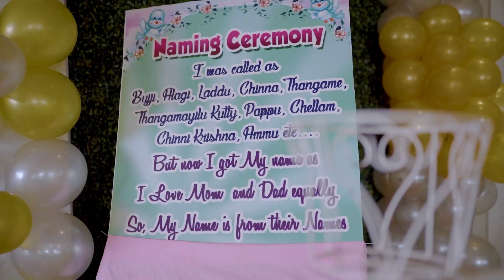Pravik Ishaan| Naming Ceremony| Montage Thanjavur | AYAN PHOTOS™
Composition : AYAN PHOTOS™